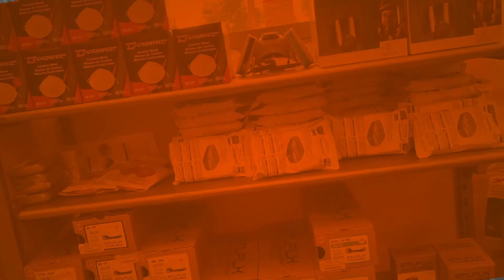Nouveau chez Gestock (UNDER AMOUR)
Nouveau chez Gestock (UNDER AMOUR) pour fêter ça une offre spéciale.

À L'ACHAT DE CE PRODUIT, UNE CASQUETTE UNDER ARMOUR VOUS EST OFFERTE GRATUITEMENT

*Offre à durée limitée, jusqu'à épuisement des stocks. Le choix de la couleur de la casquette est à la discretion de Gestock, une couleur semblable à celle choisi pour l'anorak sera priorisée.